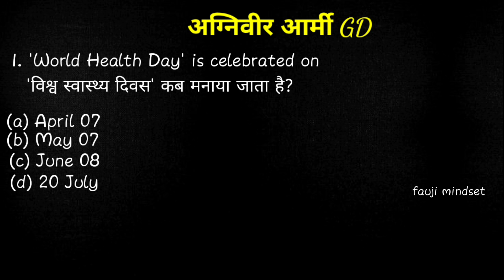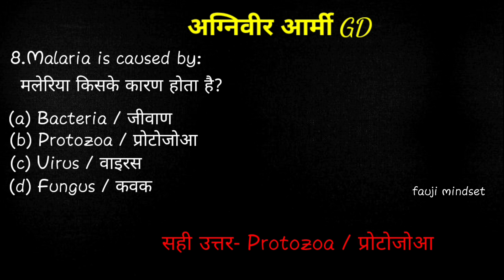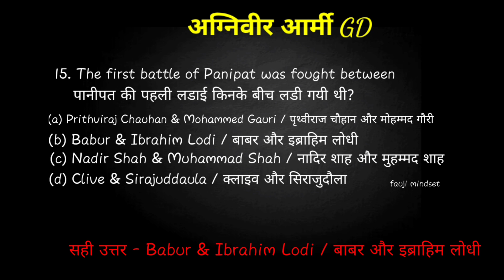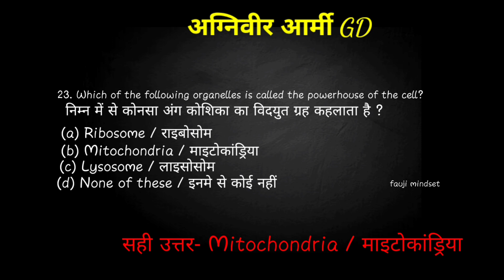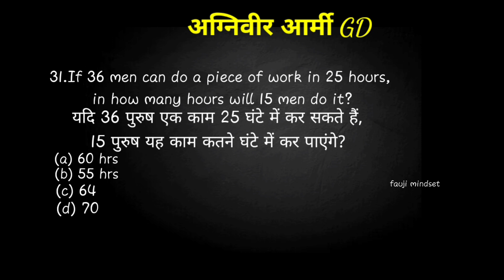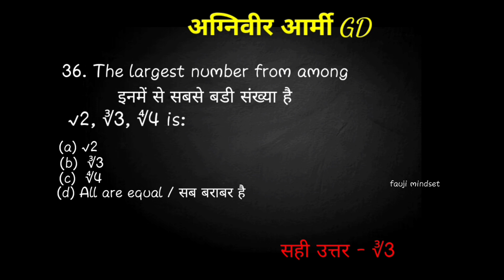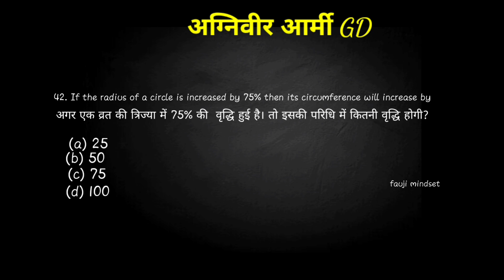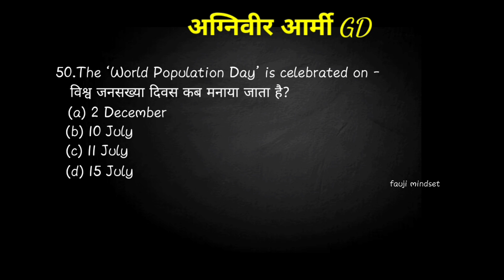Agniveer question paper | Agniveer practice set | Agniveer previous year question paper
agniveer practice set, agniveer practice set gd, agniveer practice set rojgar with ankit, agniveer practice set 2023

agniveer gk classes
 agniveer gk questions 2023
agniveer gk gs
agniveer gk gs classes 2023
agniveer gk gs classes
agniveer gk gs question
 agniveer gk questions and answers
 agniveer gk marathon class
agniveer gk syllabus
agniveer paper 2023
 agniveer paper pattern
agniveer paper syllabus
agniveer questions
 agniveer questions and answers
 agniveer questions 2023
 agniveer question paper 2023
agniveer questions and answers 2023